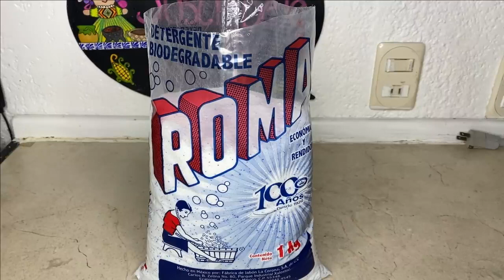USOS DEL JABÓN ROMA/FABI CEA